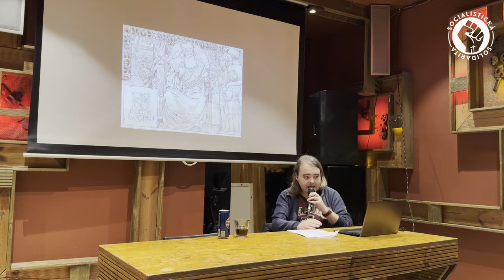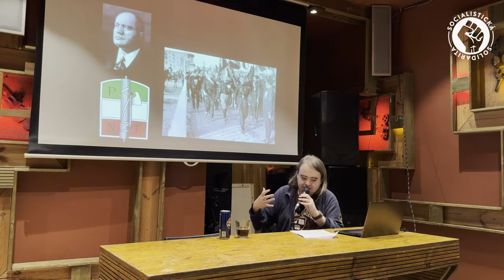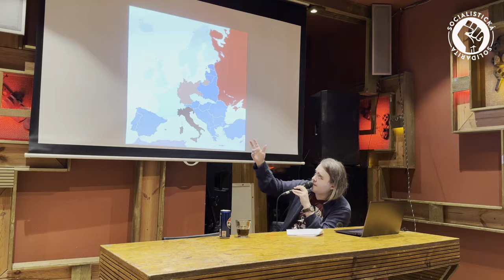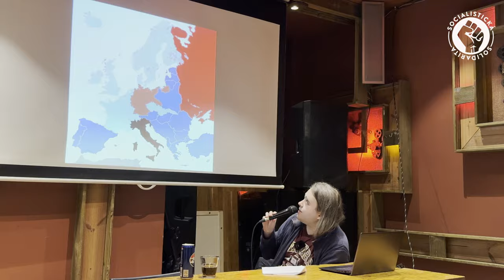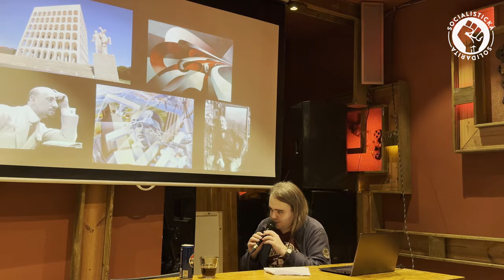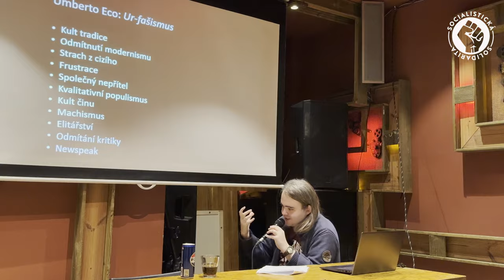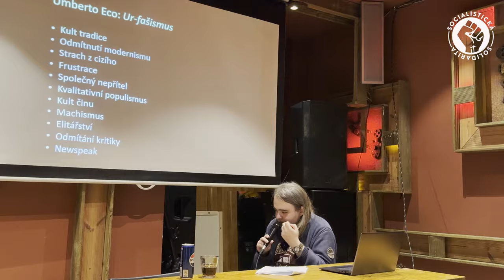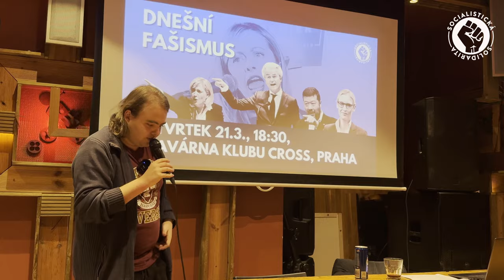Dnešní fašismus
Fašismus je jednou z nejpalčivějších hrozeb, kterým dnes naše společnost čelí. Někdy je však obtížné tento pojem jasně definovat a rozlišit. Spadají pod něj i pravicoví populisté? A není v levicových kruzích někdy až zbytečně nadužíván? Fašismus je spíše než propracovanou ideologií jakýmsi ideologickým chaosem, vychází z programového iracionalismu a odporu ke společenskému pokroku. Cílem přednášky je pokusit se pojmenovat jeho symptomy a poukázat na příklady jejich výskytu v naší společnosti.